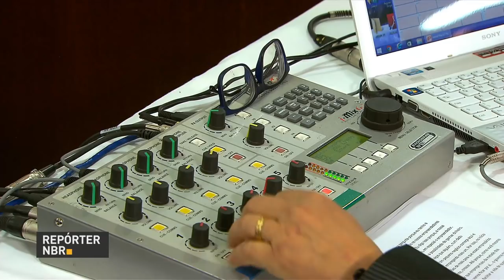Presidente Michel Temer participa ao vivo da Voz do Brasil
REPÓRTER NBR - 10.11.17: Pela primeira vez, um presidente da República entra ao vivo no programa A Voz do Brasil, nos 82 anos de existência do programa. A entrevista exclusiva do presidente Michel Temer foi transmitida a partir de um estúdio montado no Palácio do Planalto.